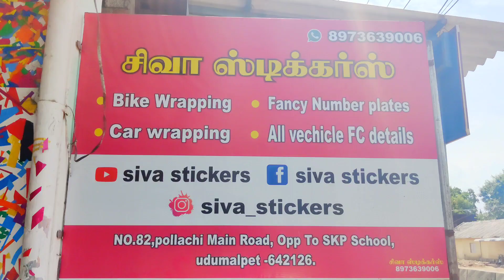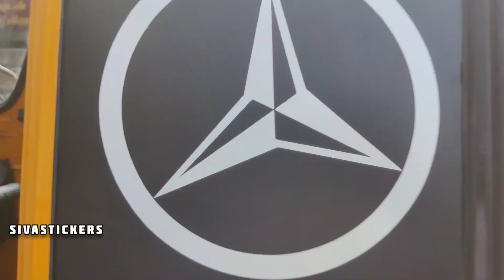ape xtra sticker